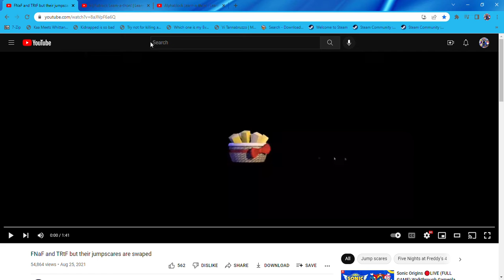Alphablocks ABC but Everyone Says No to Replace I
I!
No. - T